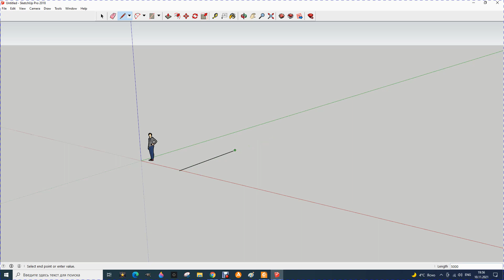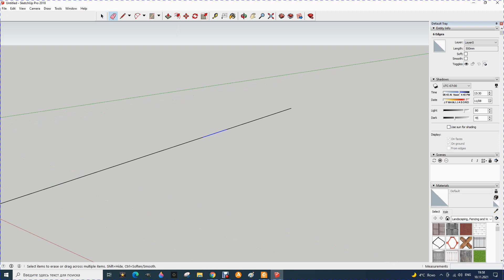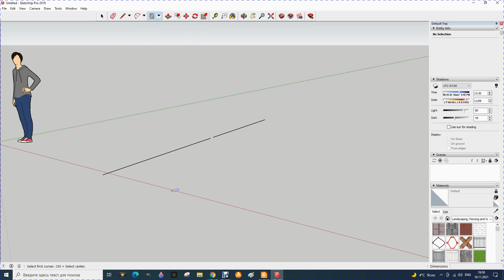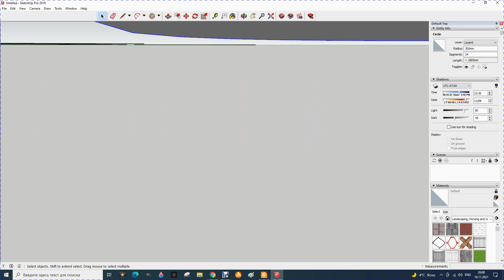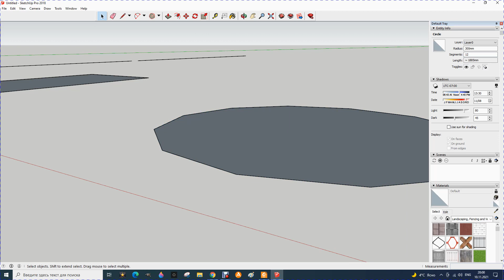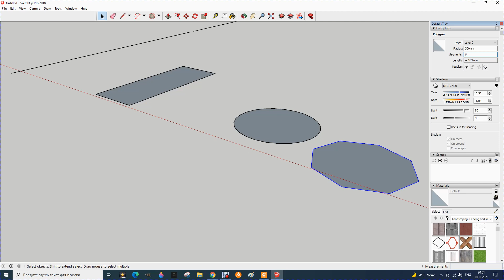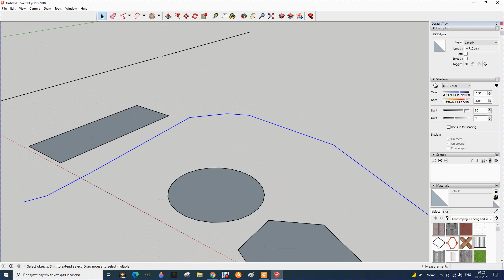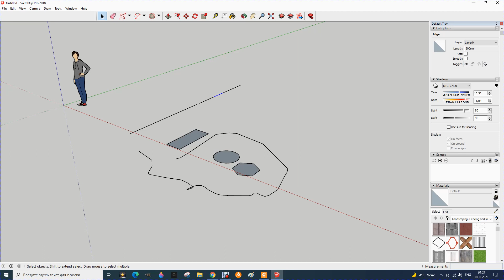7 SketchUp. Управление инструментами рисования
Рассматриваются способы точного построения линий, окружностей, многоугольников в SketchUp